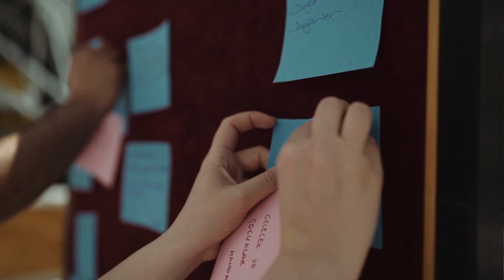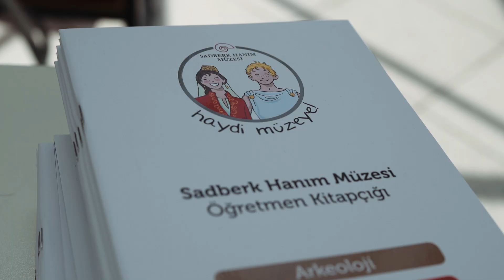Öğretmen Ağı'nda Kimler Var?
Öğretmen Ağı’nda içerik geliştirmenin, öğretmenler ve farklı disiplinlerden bireylerin bir arada üretmesinin yanı sıra; ağın içinde oluşan ihtiyaçların yine ağ içerisinde yer alan kaynaklarla buluşturulması da önemli rol oynar. Ağ, gerek kolaylaştırıcı ekibin rehberliğinde gerek etkinliklerdeki etkileşim ile oluşan ihtiyaç-kaynak buluşmalarının hikayelerinden beslenir.